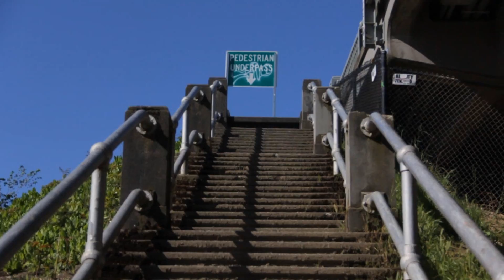WHAT MY BLACK FRIEND TAUGHT ME...